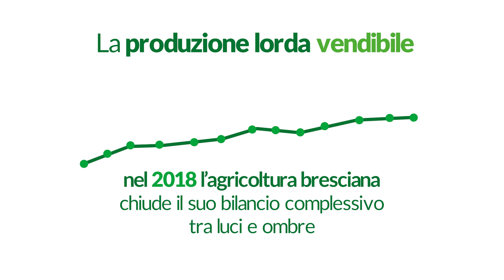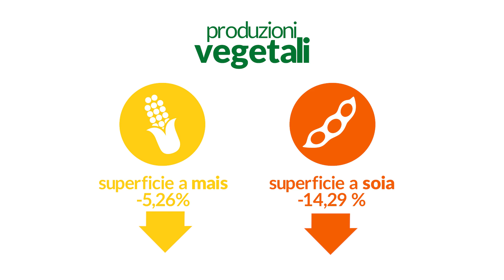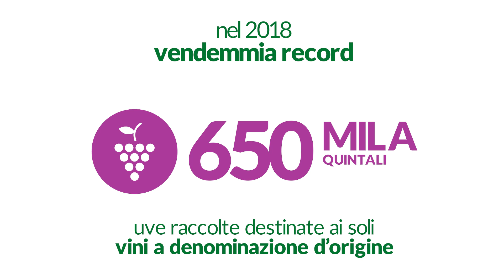Annata Agraria 2018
Il video sintesi dei dati dell'andamento dell'agricoltura bresciana nell'anno 2018.